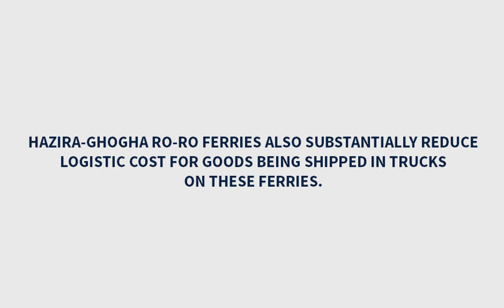Hazira Ghogha RoRo/RoPax Ferry Service - Fastest Route connects South Gujarat and Saurashtra.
India’s first and largest Roll On-Roll Off Ferry Service provider plying the unique & fastest Passenger cum Cargo service in an region of highest tide range of 11 M and most turbulent waters in Gulf of Cambay. Connecting South Gujarat and Saurashtra.
The project successfully accomplishes the goal of reducing the distance between Hazira(Surat) and Ghogha(Bhavnagar) from 375 km & 10-12 hours (by Road) to 90km & 4 hours (by Sea) giving efficient and cost effective travelling solutions to masses.